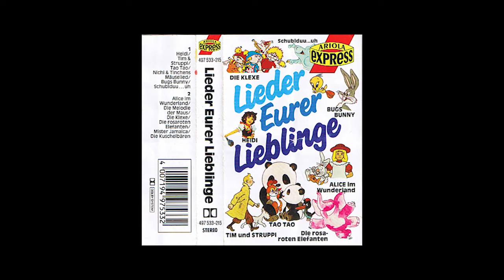Max & Die Klexe (Werner Böhm) - In Klexdorf an der Tusche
aus "Die Montagsmaler"
entnommen der Ariola-Express MC "Lieder Eurer Lieblinge" (Abstriche in der Qualität bitte ich entsprechend zu entschuldigen).
Lied geschrieben von Werner Böhm (Gottlied Wendehals) und Frank Dostal, veröffentlicht 1986.